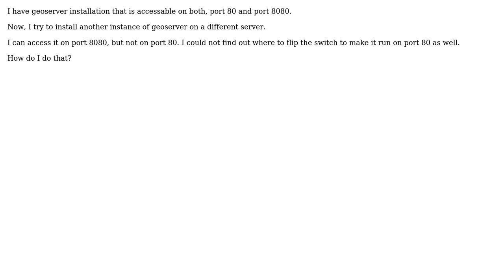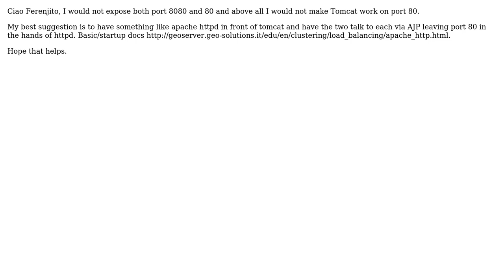GIS: Run Geoserver on Port 80 (2 Solutions!!)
GIS: Run Geoserver on Port 80

With thanks & praise to God, and with thanks to the many people who have made this project possible! | Content (except music & images) licensed under CC BY-SA | Music | Images & others | With thanks to user simogeo user Lokomotywa user John Powell and the Stack Exchange Network Trademarks are property of their respective owners. You are responsible for your own actions.